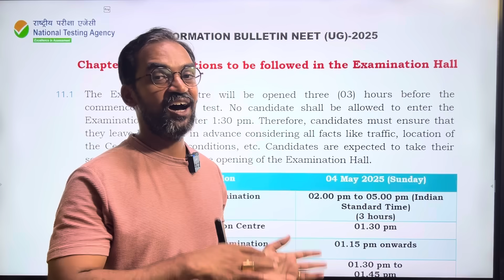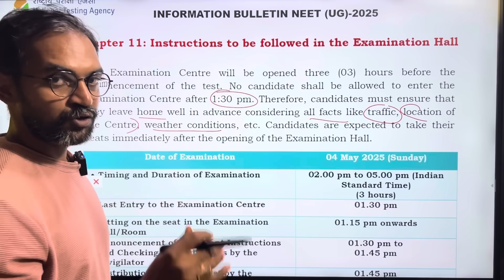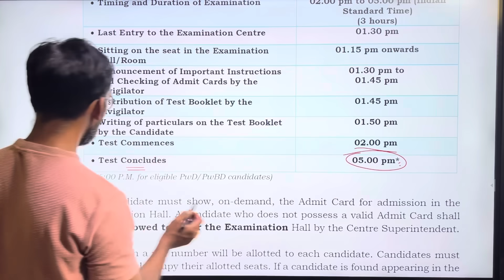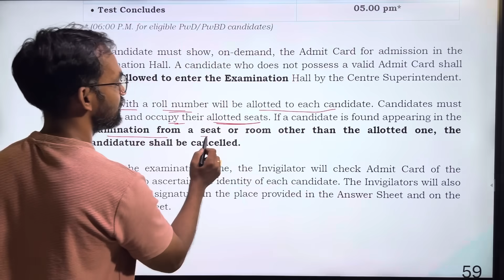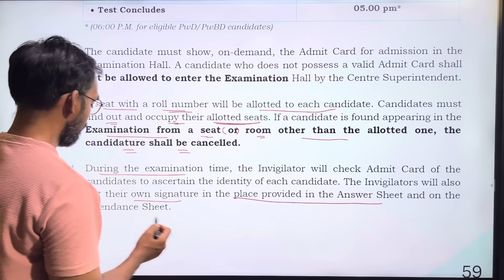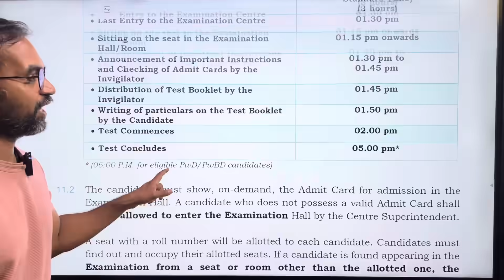Instructions to be followed in the Examination Hall | NEET 2025